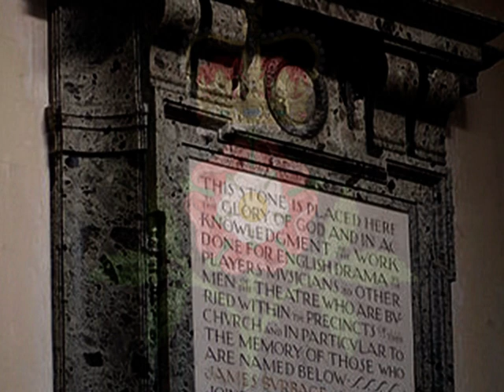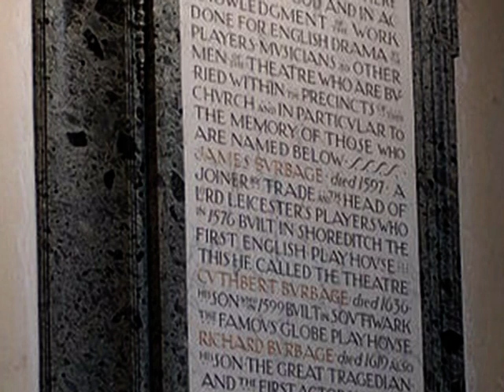Fantasia 1a - Robert Johnson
Robert Johnson, (born c. 1583, England—died c. 1633, London, England), British composer and lutenist, who wrote music for a number of plays, including several by William Shakespeare, and was considered one of England's leading lutenists.

Johnson was believed to be the son of John Johnson, a composer who was also a lutenist to Elizabeth I. From 1596 to 1603 he was indentured to Sir George Carey, 2nd Lord Hunsdon, and during this time he began studying music. He later became a court musician, serving as lutenist to James I (1604--25) and later Charles I (1625--33), and in 1628 he was named to the post of composer for the "lute and voices." His successor was appointed on November 26, 1633, leading modern scholars to speculate that Johnson died shortly before that date.

About 1607 Johnson began working with the King's Men (previously known as Chamberlain's Men), an opportunity that likely came about through his relationship with Carey, who had earlier served as the theatrical company's patron. The troupe was closely associated with Shakespeare, and Johnson wrote ayres (solo songs featuring lute accompaniment) for several of his plays, including Cymbeline (1609--10) and The Winter's Tale (1610--11). "Full fathom five" and "Where the bee sucks," perhaps his best-known songs, are from The Tempest (c. 1611). He also provided music for John Webster's The Duchess of Malfi (c. 1612/13) and a number of plays by Francis Beaumont and John Fletcher. Johnson's ayres, which were typically declamatory in style, drew praise for their ability to establish character and mood. His compositions for the lute, of which about 20 are extant, were written for the 9- or 10-course Renaissance lute and utilized the instrument's full range. Johnson also collaborated, often with Ben Jonson, on music for court masques, and his other works include dances, catches, and anthems.